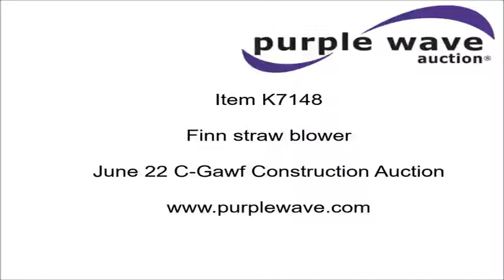Finn straw blower for sale | no-reserve Internet auction June 22, 2016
C-Gawf Construction Auction
View a detailed listing of this item and place bids

Finn straw blower
266 hours on meter
Kubota four cylinder diesel engine
78" feed chute
4'L blowing sleeve
Ball hitch
205/75R15 tires

Location
C-Gawf Construction
400 N. Highway 75
Henryetta, OK 74437

Item location address: This item is located at 400 N. Highway 75, Henryetta, OK

Removal timeline: Unless other removal arrangements are made with the removal contact within 48 hours from the end of the auction, fees for failing to timely remove items won may be assessed under the auction terms and conditions. All items must be removed by Wednesday, July 6. Items not removed by Wednesday, July 6 will be subject to penalty up to and included additional storage and administration fees and item forfeiture.

It's located in Henryetta, OK, and we're selling it to the highest bidder regardless of price.